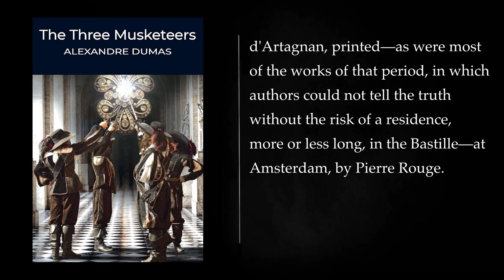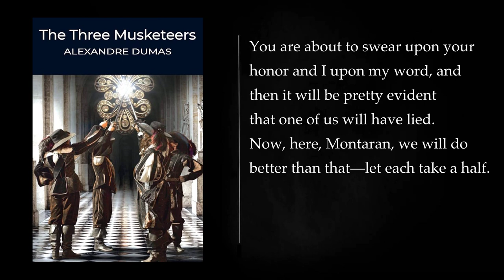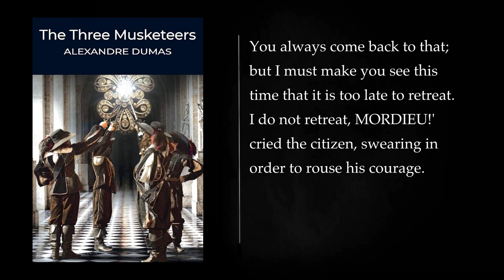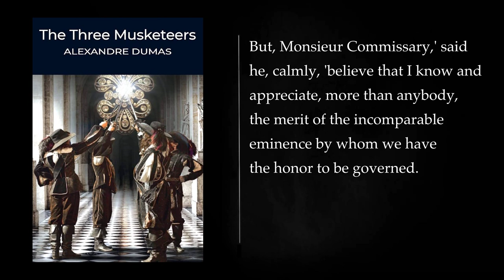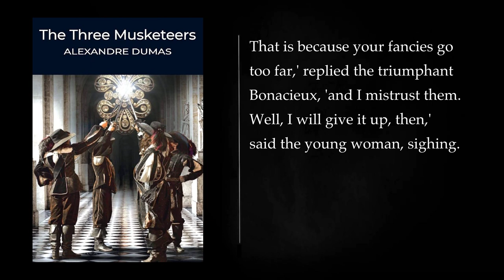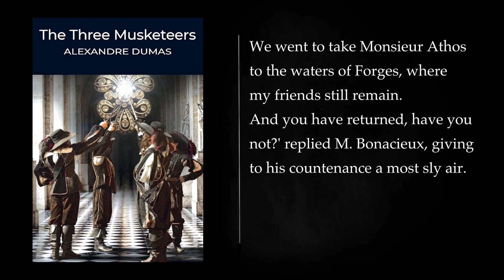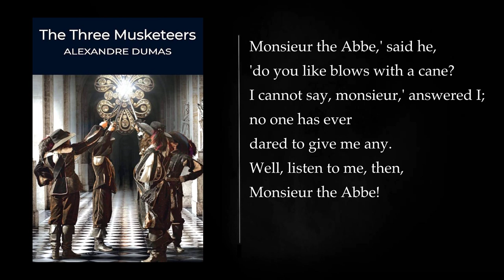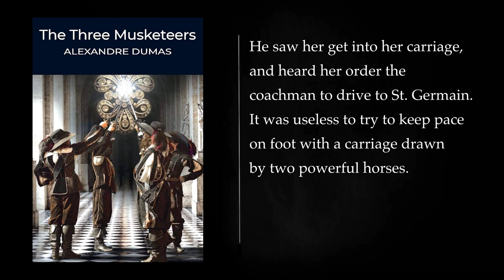(1) The Three Musketeers By Alexandre Dumas. Audiobook - full length, free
"The Three Musketeers" is a classic historical adventure novel written by the French author Alexandre Dumas. First published in 1844, the novel is set in 17th-century France and follows the adventures of a young and ambitious nobleman named d'Artagnan as he seeks to become a musketeer, one of the elite and prestigious soldiers of the French king's royal guard. Here is a detailed summary of the book:

**Part 1 - The Adventurous Beginnings:**
The novel opens with d'Artagnan, a poor but noble young man from Gascog, leaving his family to seek his fortune in Paris. He quickly becomes embroiled in conflicts and duels with various characters, including the musketeers Athos, Porthos, and Aramis. Despite their initial confrontations, he soon befriends the trio and joins their ranks to serve King Louis XIII.

**Part 2 - The Cardinal's Schemes:**
In Paris, d'Artagnan and his newfound musketeer friends find themselves caught in the political intrigues of the time, including the ongoing rivalry between King Louis XIII and his powerful chief minister, Cardinal Richelieu. The four musketeers become embroiled in a series of adventures and battles, including thwarting the cardinal's plot to discredit Queen Anne, the king's wife, by exposing her affair with the Duke of Buckingham.

**Part 3 - Love and Loyalty:**
The novel delves into the romantic entanglements of the musketeers, especially d'Artagnan, who falls in love with Constance Bonacieux, the queen's dressmaker. The musketeers continue to serve the king, but their loyalty to each other is tested when d'Artagnan discovers that Milady de Winter, a beautiful but treacherous spy working for the cardinal, is responsible for the queen's disgrace. The group faces numerous challenges, including conspiracies and assassinations.

**Part 4 - The Siege of La Rochelle:**
Cardinal Richelieu's influence grows, and the novel explores the musketeers' role in the ongoing conflict between France and the Huguenots in La Rochelle. D'Artagnan and his friends are dispatched to the front lines of the siege. Their courage and loyalty are tested in the face of danger and political intrigue.

**Part 5 - The Deadly Pursuit:**
As the novel nears its conclusion, d'Artagnan and his companions continue to navigate the dangerous world of court politics, espionage, and warfare. Milady de Winter, seeking revenge against d'Artagnan, becomes a relentless adversary, leading to dramatic confrontations and betrayals.

**Part 6 - The Final Duel:**
The novel reaches its climax with a dramatic duel between d'Artagnan and the Count de Rochefort, an agent of Cardinal Richelieu. The duel is a culmination of the novel's numerous conflicts and rivalries.

**Conclusion - Resolving the Conflicts:**
The novel concludes with the resolution of various plotlines. D'Artagnan's loyalty to the king and his friends remains unwavering, and the group continues their adventures as the inseparable musketeers. The novel ends with a sense of camaraderie and unity among the four friends.

"The Three Musketeers" is a tale of friendship, honor, and adventure, set against the backdrop of 17th-century France. It explores themes of loyalty, love, and political intrigue and is known for its memorable characters, thrilling duels, and intricate plot. The book has become a classic of French literature and has been adapted into numerous films, television series, and other forms of media, cementing its status as one of the most enduring and beloved adventure novels in literary history.

Intro 00:00:00
1 THE THREE PRESENTS OF D'ARTAGNAN THE ELDER 00:04:41
2 THE ANTECHAMBER OF M. 00:39:02
3 THE AUDIENCE 01:02:26
4 THE SHOULDER OF ATHOS, THE BALDRIC OF PORTHOS AND THE 01:28:24
5 THE KING'S MUSKETEERS AND THE CARDINAL'S GUARDS 01:45:57
6 HIS MAJESTY KING LOUIS XIII 02:09:08
7 THE INTERIOR OF 'THE MUSKETEERS" 02:52:12
8 CONCERNING A COURT INTRIGUE 03:11:47
9 D'ARTAGNAN SHOWS HIMSELF 03:29:03
10 A MOUSETRAP IN THE SEVENTEENTH CENTURY 03:45:46
11 IN WHICH THE PLOT THICKENS 04:06:22
12 GEORGE VILLIERS, DUKE OF BUCKINGHAM 04:43:14
13 MONSIEUR BONACIEUX 05:01:44
14 THE MAN OF MEUNG 05:20:06
15 MEN OF THE ROBE AND MEN OF THE SWORD 05:40:25
16 IN WHICH M. 05:57:16
17 BONACIEUX AT HOME 06:21:59
18 LOVER AND HUSBAND 06:49:26
19 PLAN OF CAMPAIGN 07:03:31
20 THE JOURNEY 07:21:21
21 THE COUNTESS DE WINTER 07:45:40
22 THE BALLET OF LA MERLAISON 08:06:22
23 THE RENDEZVOUS 08:21:09
24 THE PAVILION 08:43:56
25 PORTHOS 09:05:07
26 ARAMIS AND HIS THESIS 09:45:09
27 THE WIFE OF ATHOS 10:20:42
28 THE RETURN 11:03:01
29 HUNTING FOR THE EQUIPMENTS 11:33:44
More: the three musketeers, alexandre dumas, audiobook
full length, free, classic literature
historical fiction, adventure, swordplay
d'artagnan, athos, porthos
aramis, milady de winter, cardinal richelieu